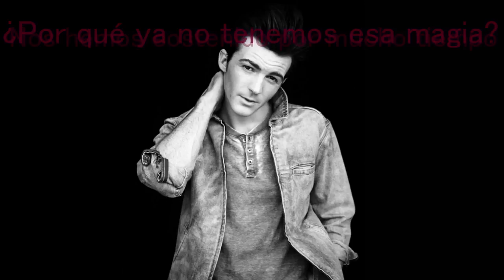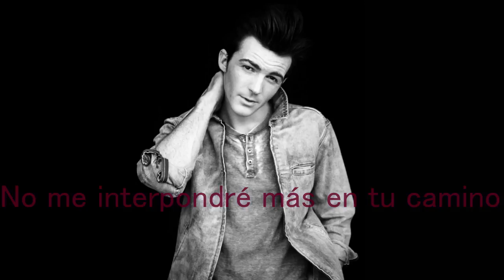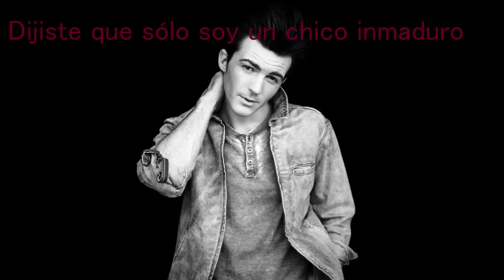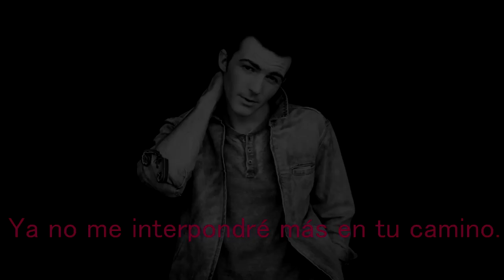I Won't Stand In Your Way- Drake Bell- Subtitulada en español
Canción tres del álbum Ready Steady Go, de Drake Bell